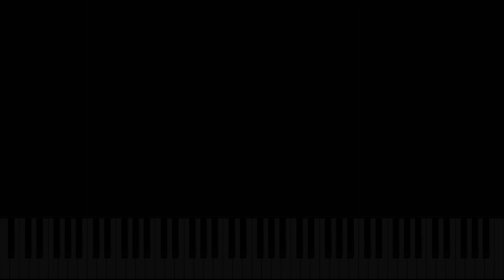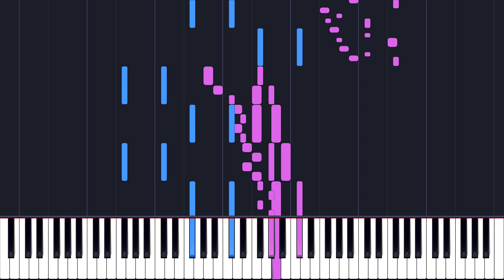Tchaikovsky/Wild: Dance of the Four Swans (Abduraimov)